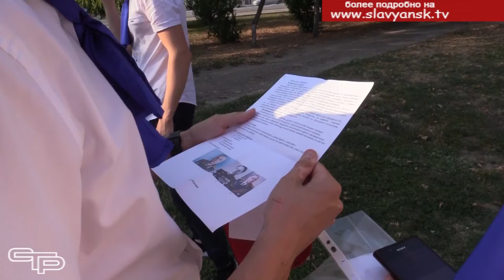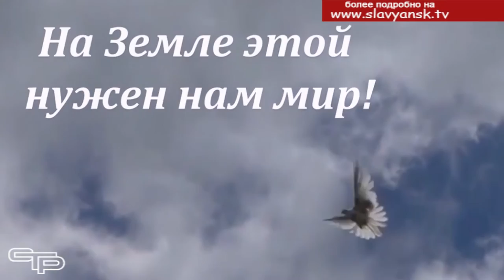День окончания Второй мировой войны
Мероприятия, посвященные 75-й годовщине со дня окончания Второй мировой войны, проходили в течение двух дней. В патриотических акциях приняли участие школьники, студенты и жители Славянского района. Сюжет о том, как славянцы вместе со всей Кубанью и Россией  отметили эту памятную дату истории